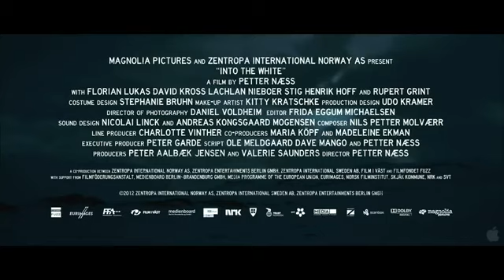Into the White Official Trailer HD